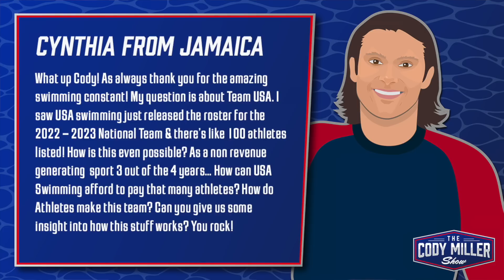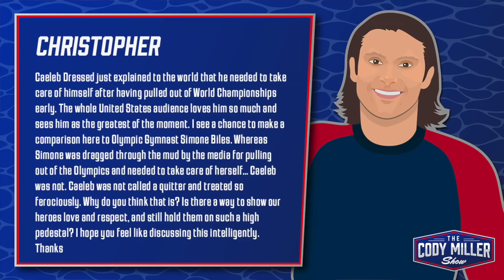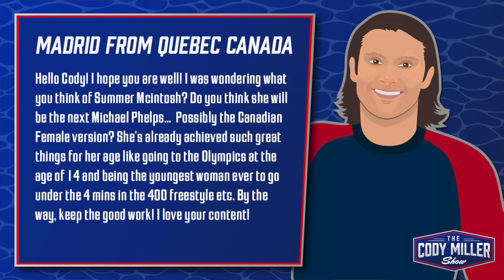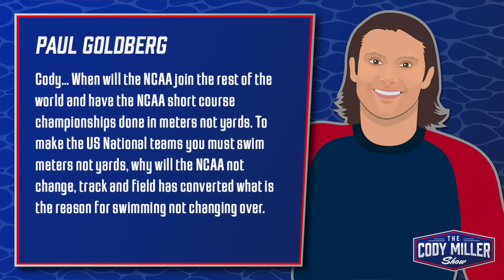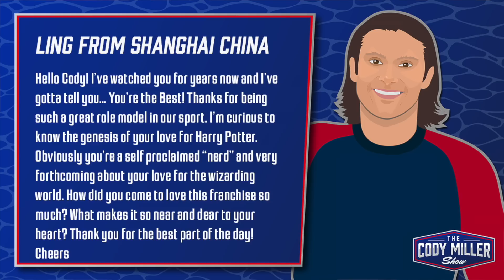The Dressel Double Standard | How to Make Team USA | NCAA Short Course Meters - The Cody Miller Show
00:00 - 02:53 Intro
02:53 - 09:40 Golden Goggle Awards
09:40 - 15:38 How to Make the US National Team
15:38 - 28:21 Dressel vs Biles BACKLASH
28:21 - 34:30 Mcintosh the Next PHELPS?
34:30 - 38:42 NCAA Short Course Meters?
38:42 - 47:38 Harry Potter, Why I LOVE it
47:38 - 49:25 Outro